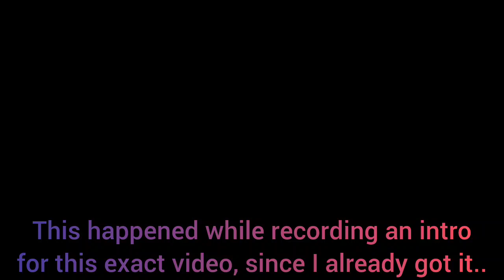[AHIT] | 10 Seconds Until Self-Destruct (No Damage)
Overall pretty fun once you get it nailed down. That's all I have to say for now.

Attempts: 43
Enjoyability: 91/100